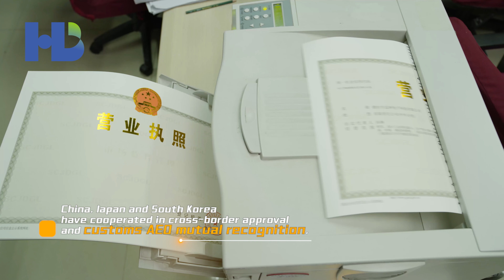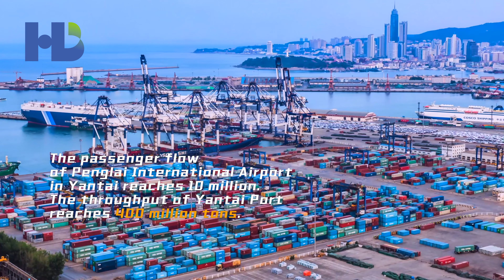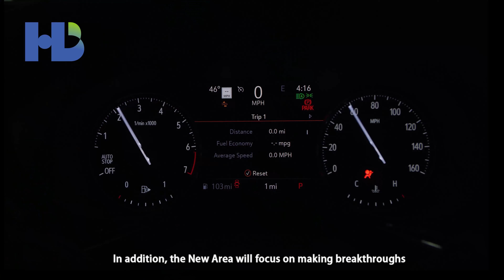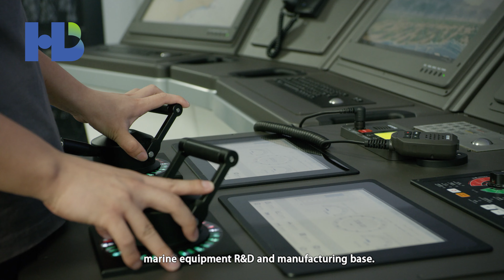The orientation of Yantai Huang-bohai Sea New Area